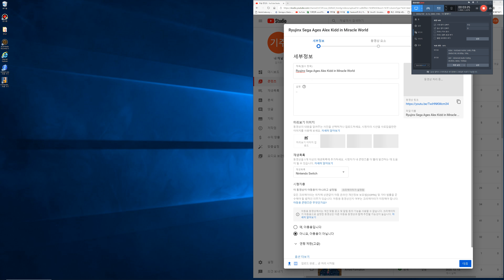Yuzu Ages of Mages the Last Keeper